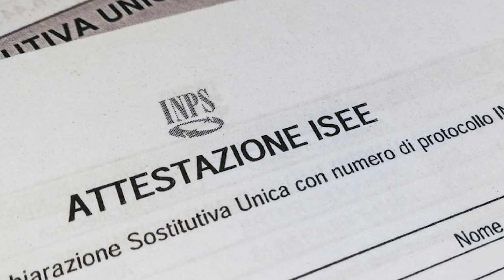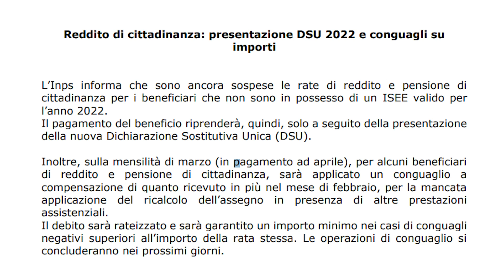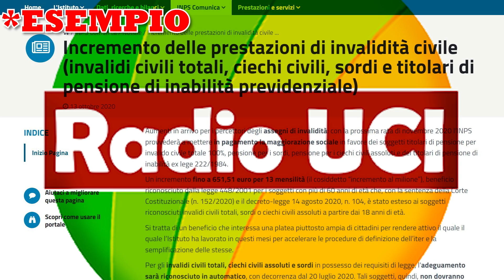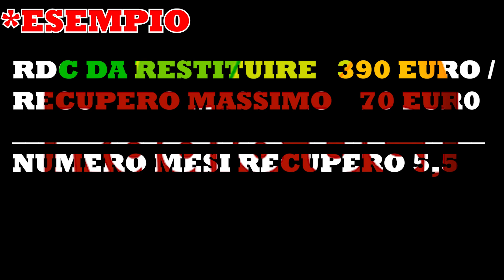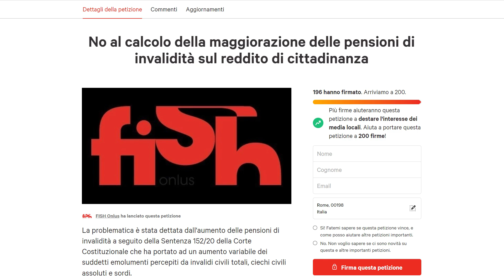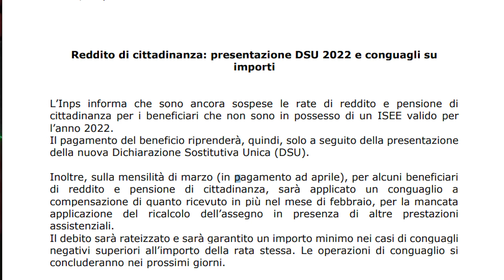RDC 💳pagamenti ELABORAZIONE straordinaria MARZO Ricarica 40 euro, domande decadute e "doppio taglio"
Nel video di oggi ci occupiamo del risultato delle disastrose elaborazioni straordinaria per le ricariche mancanti di Marzo, tra doppi tagli, domande decadute e ricariche a 40 euro che continueranno fino a completamento dell'indebito.